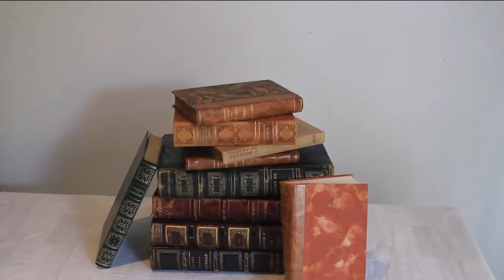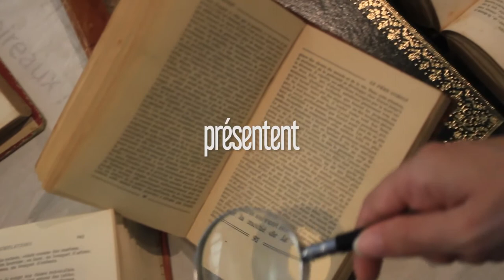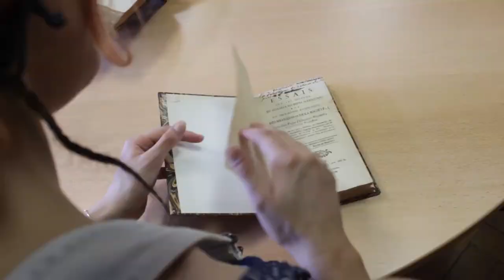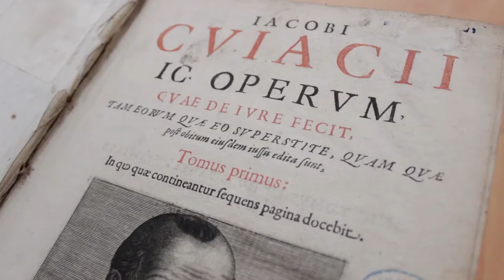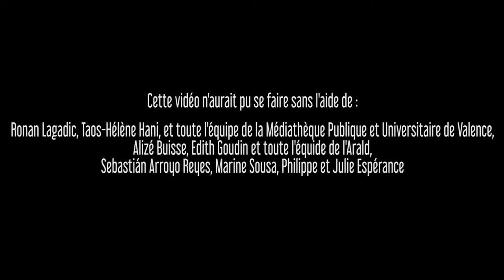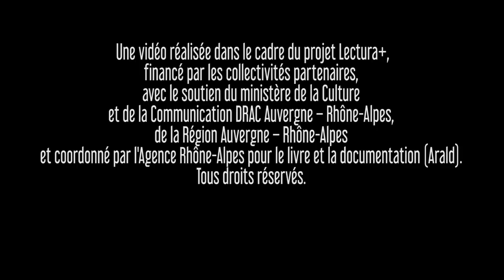Booktube du patrimoine. Épisode #2 : "Retour vers l'université" à la Médiathèque de Valence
Selly trouve que la fac, aujourd'hui, c'est "nulle". Mais était-ce vraiment mieux avant ? Notre team préférée de Booktubeurs, s'est posée la question, et, entraînée par Pasto se lance sur les traces de la tradition universitaire. Leurs recherches les amènent jusqu'à la médiathèque de Valence où ils découvrent de précieux imprimés, diplômes et autres manuscrits datant du début du 16e à la fin du 18e siècle. Et le moins qu'on puisse dire, c'est qu'avant, les diplômes universitaires, ils étaient très beaux !

Ce deuxième épisode des Booktubes du patrimoine a été réalisé par le collectif Les RenardsHâtifs. Vous pouvez regarder leurs vidéos sur leur chaîne Youtube et découvrir leur projet sur leur site internet là